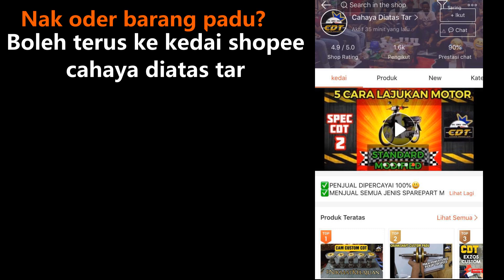Honda EX5 Spec Racing Masuk Cub Prix | Juara No 1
*Kullu nafsin dzaaiqatul maut”…

Satu potongan ayat dari surah Ali Imran: 185 yang membawa maksud, “Setiap yang bernyawa akan merasai mati…”